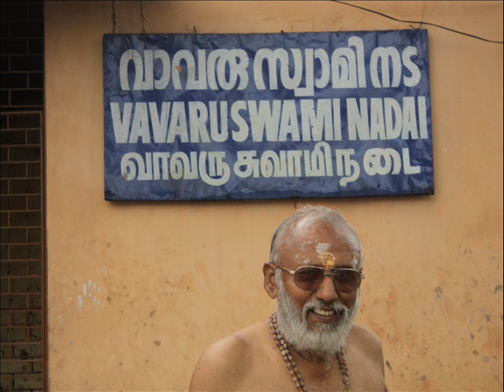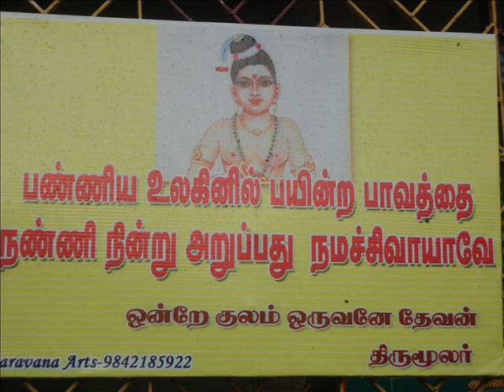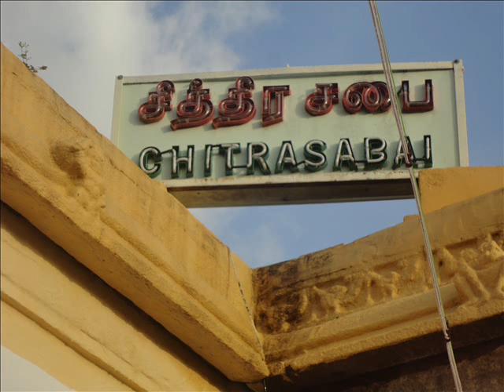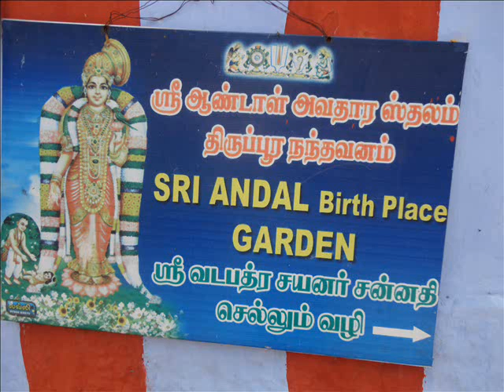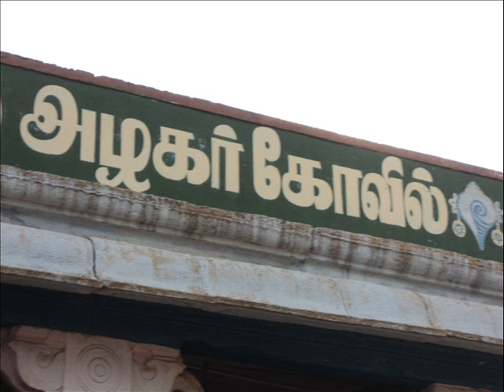SABARIMALA DARMA SASTHA SWAMI AYAPPA DARSHANAM SEPT 18 22, 2013